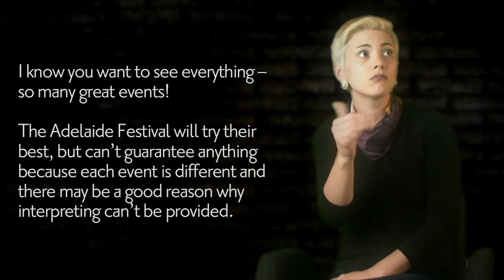Auslan_Introduction_to_the_Auslan_Interpreting_Request_Form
Adelaide Festival Auslan videos produced for the Adelaide Festival

Deaf Presenter: Bethany Robinson

Director/Producer: Amber Venner, Communication Republic

Cinematographer/Editor: Scott Venner, Communication Republic

Transcription services: Aimee Knight